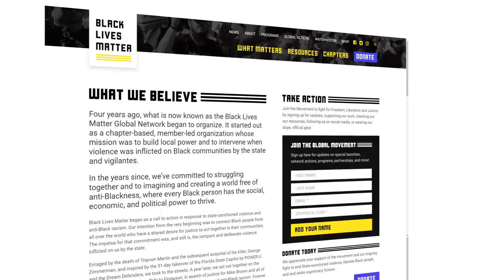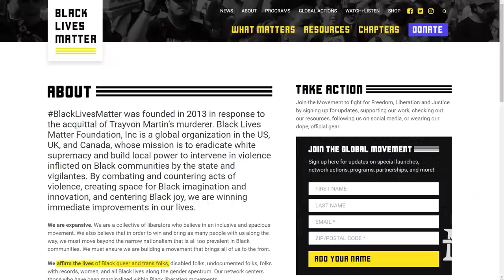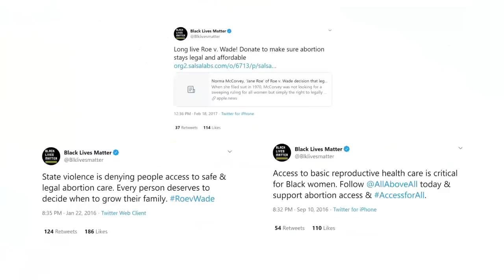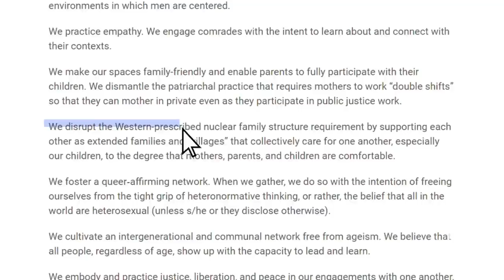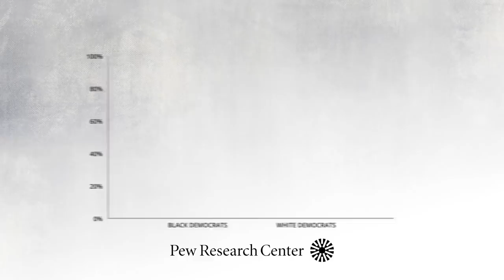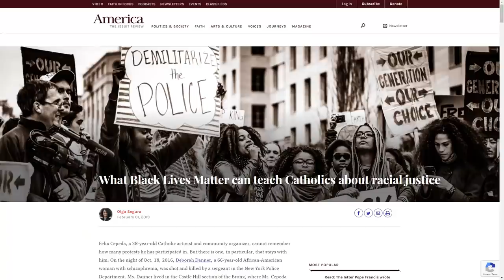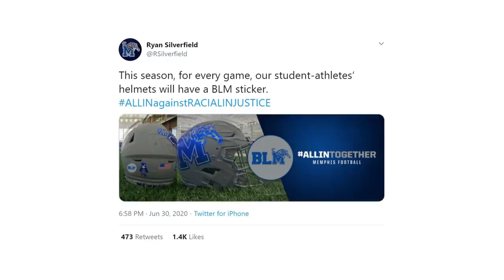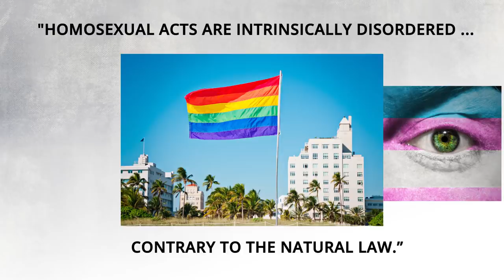Mic'd Up Report — Black Lives Matter